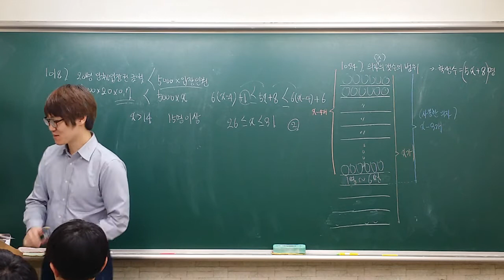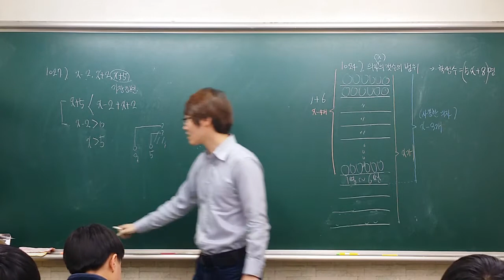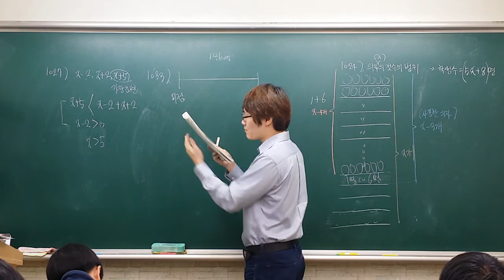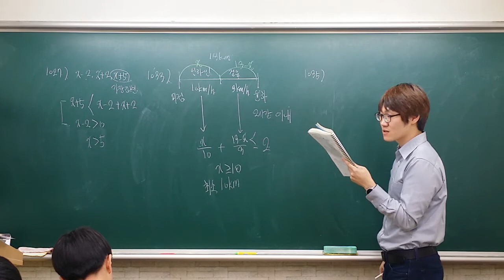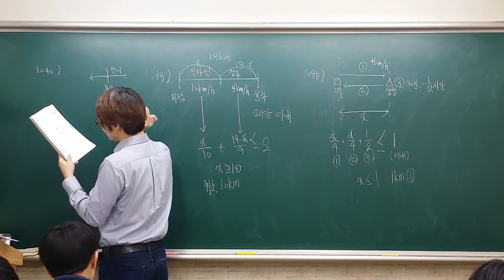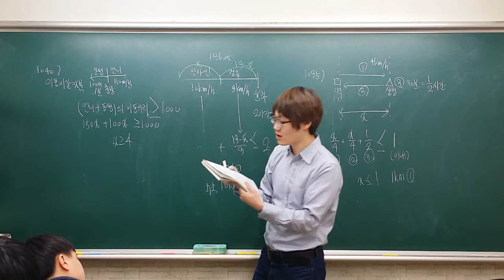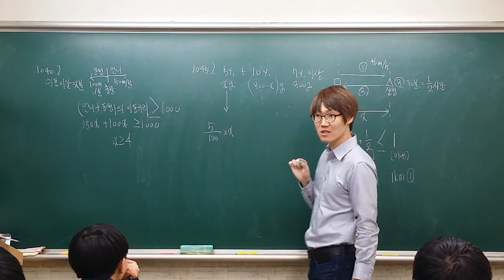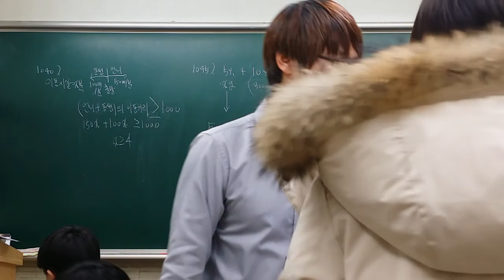[2018.01.23] 부등식의 활용 문제풀이(3)(거속시 + 농도 포함)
부등식의 활용 문제풀이

거속시 + 농도